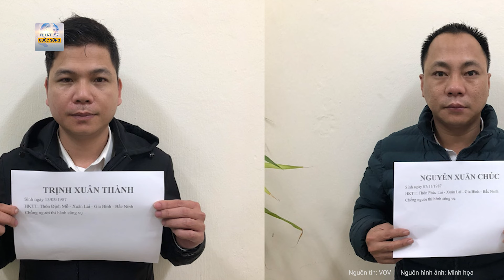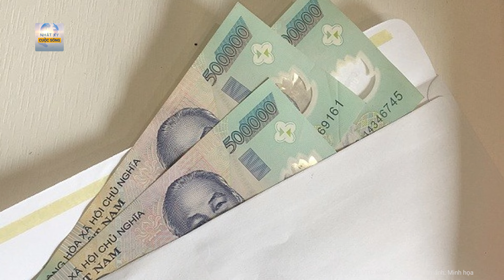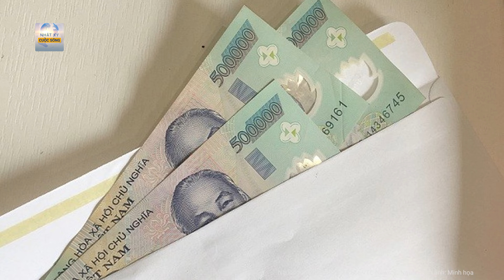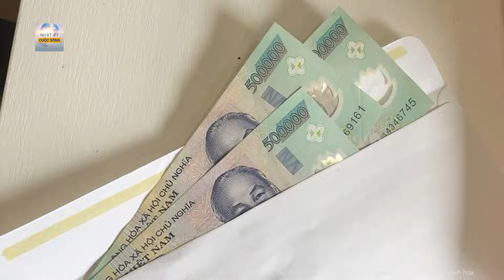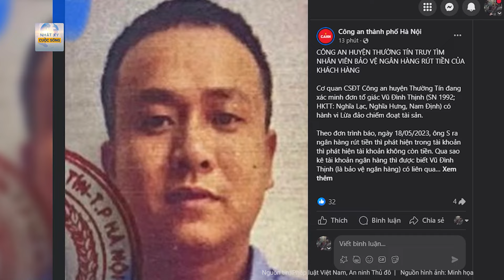Công an thông tin “nóng” vụ 2 người đàn ông đánh người trên đường Vành đai 2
Tin nóng | Công an thông tin “nóng” vụ 2 người đàn ông đánh người trên đường Vành đai 2
Liên quan vụ hai thanh niên điều khiển xe máy lạng lách, đánh võng, cố ý hành hung tài xế ô tô đang lưu thông trên đường Vành đai 2, xảy ra hôm 25.2,  Cơ quan điều tra đã khởi tố, tạm giam 2 thanh niên này.